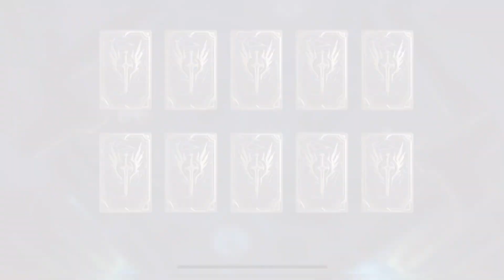Insane Luck With 30 Summons | Watcher Of Realms | x2 Chance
Insane luck with summons - Watcher Of Realms